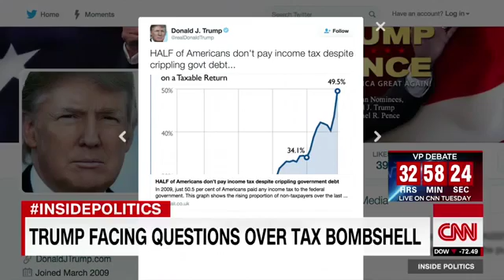Trump's tax turmoil what it says about his candidacy